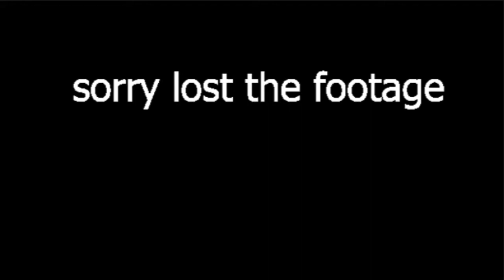Animal revolt: GODZILLA!!!!!!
Unit creators have been aded to the game
here are all the kaiju that i downloaded
I CANT TYPE ANYMORE!
heres steam.